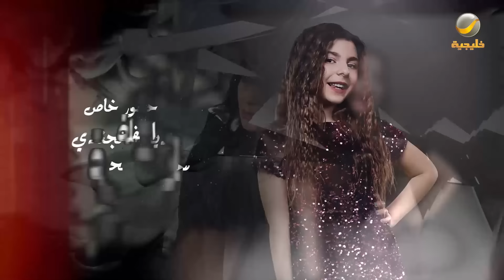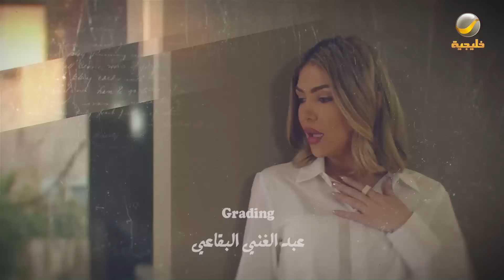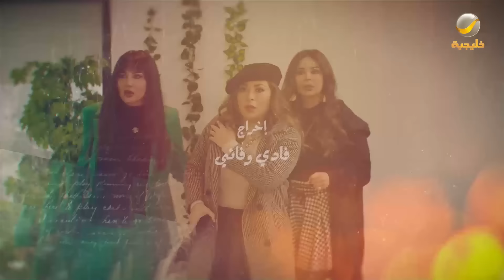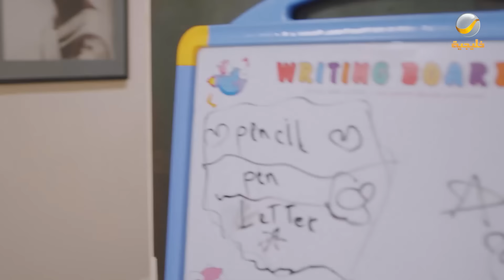مسلسل صبايا 6 - الحلقه 30 والأخيرة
مسلسل صبايا تدور قصته حول يوميات خمس فتيات يعشن في منزل واحد، وتظهر خلال أحداثه العديد من الشخصيات التي تحتك بالفتيات في إطار اجتماعي كوميدي خفيف.
بطولة ديما بياعة و جيني اسبر وميرنا شلفون ونورا العايف ودوجانا عيسى وندى برهوم ولين ضحية

الترددات.

102 Freq. (10,775 MHz) - H - SR: 27500 S/s - FEC 3/4